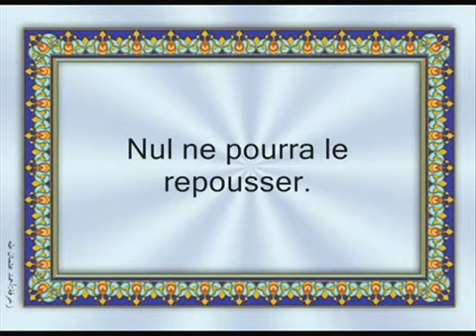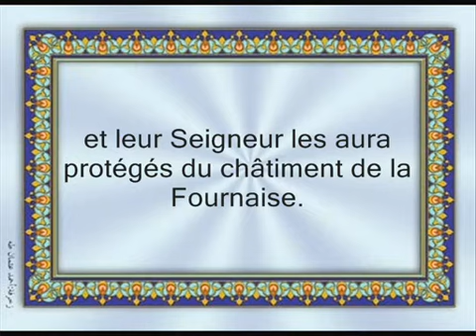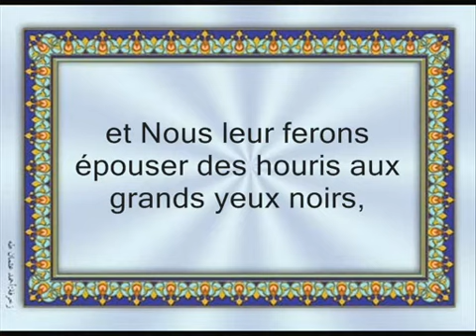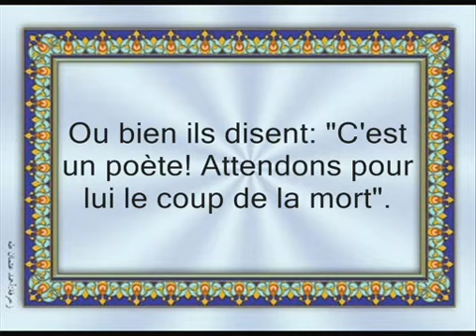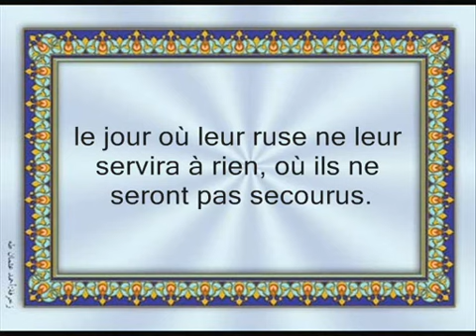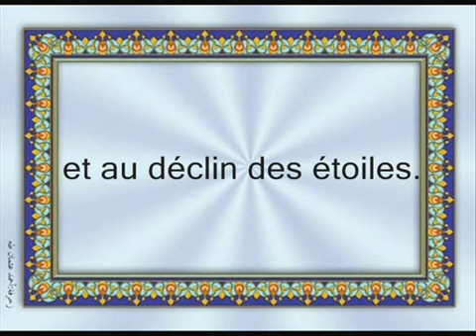52 Sourate At-Tur - sous-titre francais - Shuraim